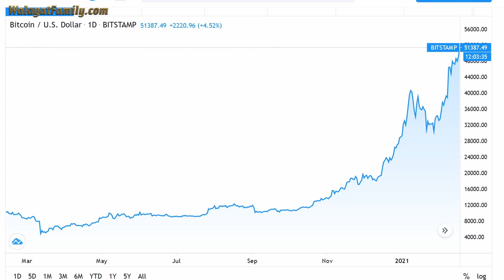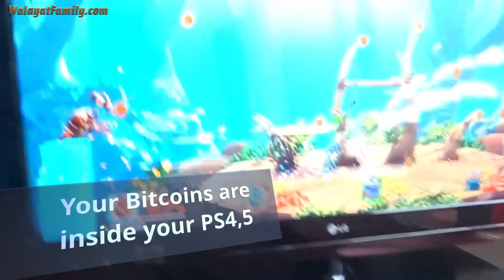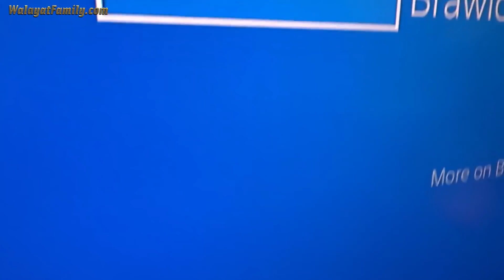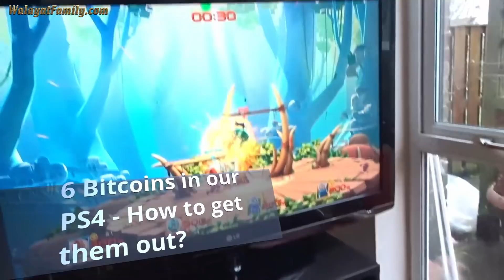How We Mined 6 Bitcoins with Our PS4 - Crypto Mining with Gaming Consoles PS4, PS5, Xbox One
The worlds gone crypto currency mining MAD, with crypto miners buying up all of the expensive new graphics card to create huge multi GPU mining rigs given that the price of Bitcoin has shot to over $50,000! Even Elon Musk has bout $1.4 billion of bitcoins!

So everyone under the sun with a mining capable GPU, even laptops set their devices to mine crypto currencies.

Here we demonstrate how gaming console owners can also jump on board the crypto mining craze and use their PS4 and PS5's to mine for bitcoin!

By Eliza Walayat

How to Crypto Mine Bitcoins with Your PS4, PS5 and Xbox One Gaming Consoles